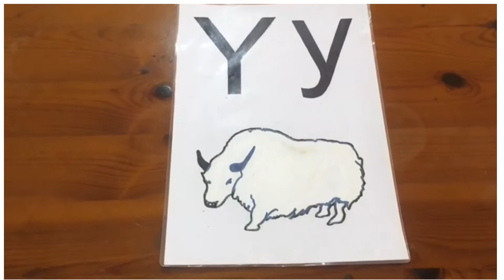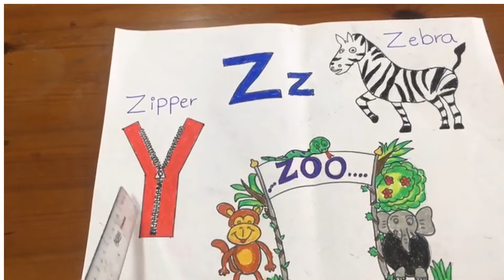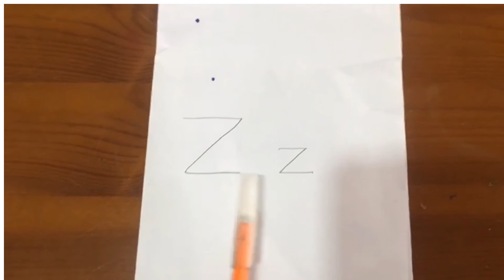English Alphabet Letter - Zz